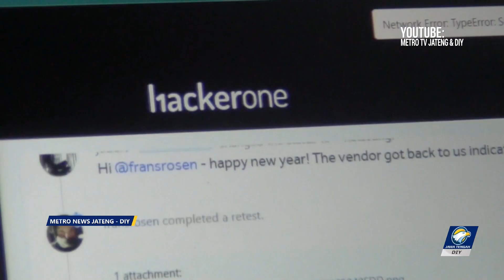Siswa Dapat Hadiah Dari Google